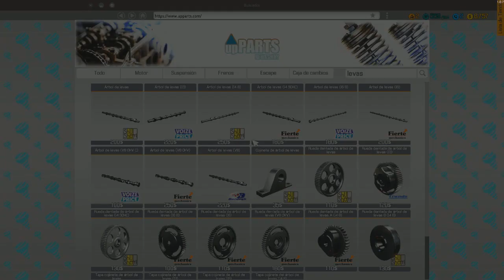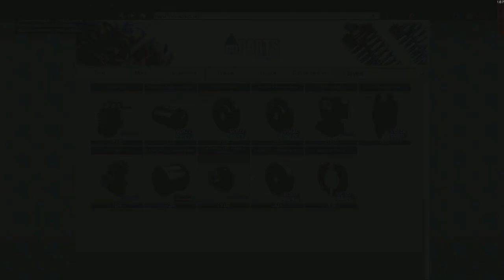RENAULT DUSTER COM PROBLEMAS NOS FREIOS! | CAR MECHANIC SIMULATOR 2018 #05 | PT-BR